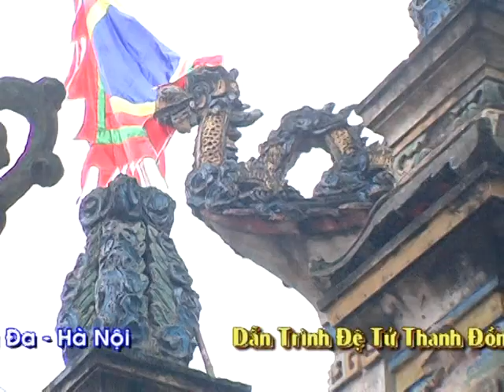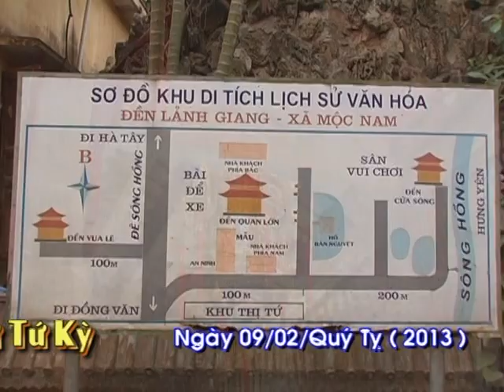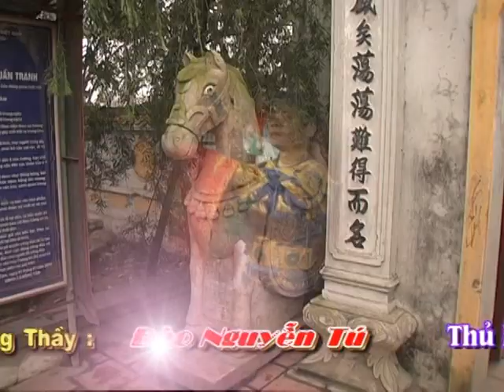đồng thầy đào nguyễn tú hầu chứng đàn tạ phủ tam niên giá quan tam phủ